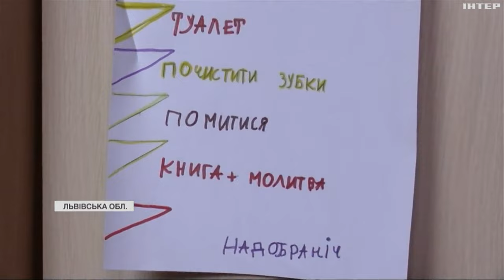На Львівщині для 120 вихованців знайшли люблячу родину цього року